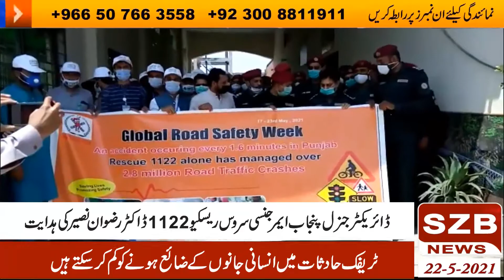Rescue 1122 celebrated Global Road Safety Week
Video from Zakeer Bhatti